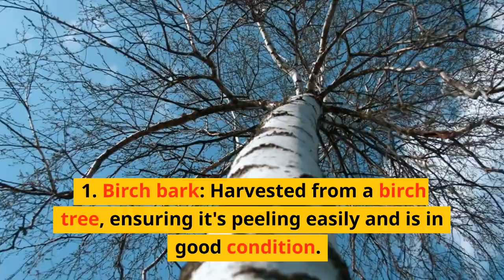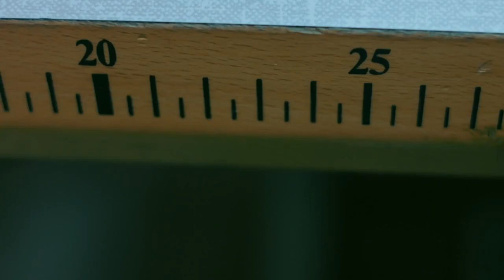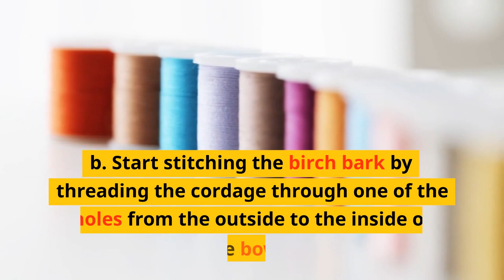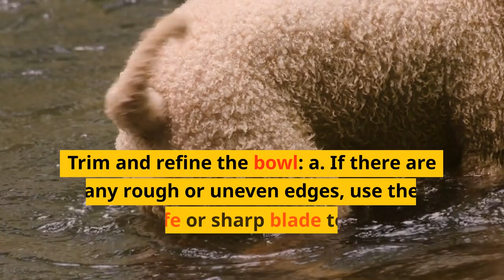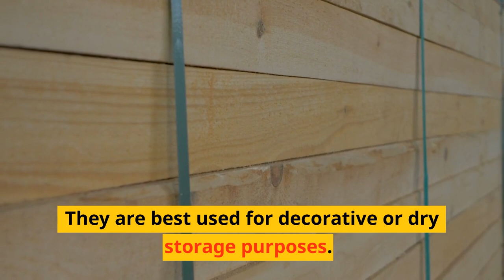Birch bark Bowl - Steven Kelly